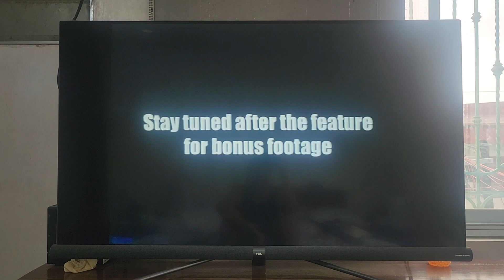Modified/MPAA Rated R/Stay Tuned Screen 2003